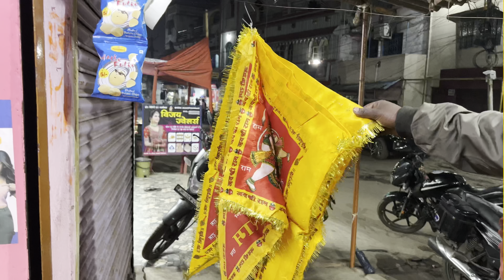Samosa street food😋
Hi 🤗

Cv vlogs❤️

Hi 🤗

 CV VLOGS Harina (JHARKHAND)